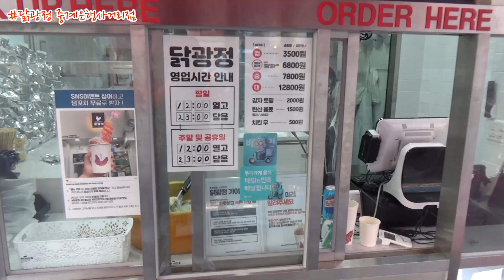노원 맛집 닭광정 눈꽃치즈 뿌려진 닭강정 매운맛 순한맛 먹방 Chicken Gangjeong ダルガンジョン Korea Mukbang ASMR Eating 김톰슨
주소 : 서울 노원구 한글비석로 245 1층
안녕하세요. 오늘의 먹방은 노원 맛집 닭광정입니다 눈꽃치즈가 뿌려진 닭강정 매운맛 순한맛 먹방이에요. 치즈가 뿌려져서 풍미가 좋고 깔끔했습니다. 많은 시청 부탁드려요. 맛집탐방 유튜브 김톰슨 좋아요 구독 감사합니다.

- 후원 -
계좌 : 카카오뱅크 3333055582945 홍종오